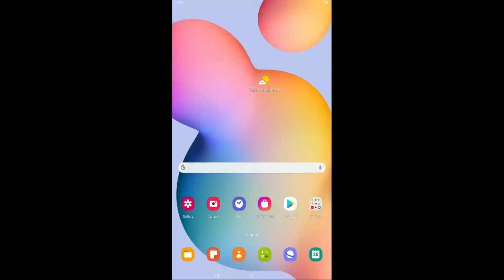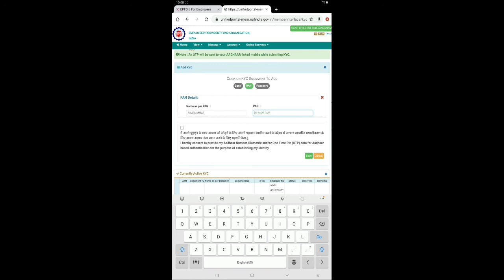how to update pan card in pf account in kannada | how to link pan card to pf account in kannada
Visit EPFO UAN Member e-Seva Portal and login using the UAN number and password. You will be redirected to 'Add KYC' page, where you will see a list of document under 'Document Type' to update.